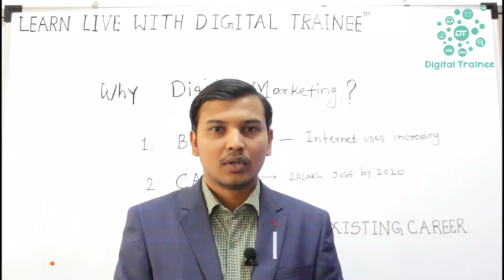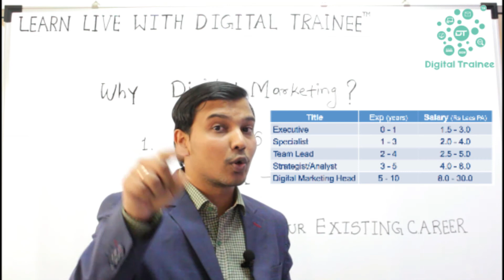Why Digital Marketing is Important for Business Growth, Career in Hindi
Join Our practical Digital Marketing Training in Pune. Branches in Nalstop and Viman Nagar.